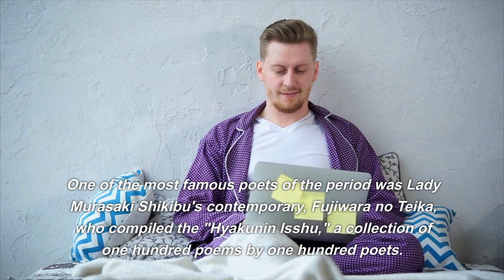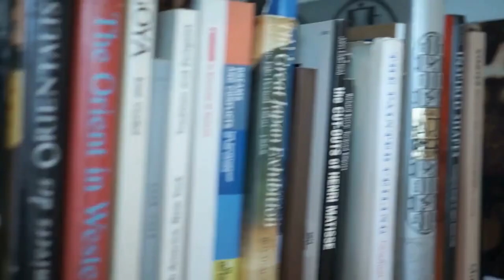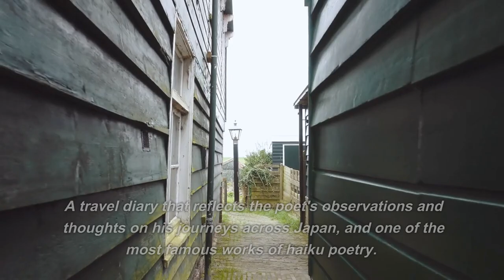Crash course on Japanese Literature: Murakami Haruki, Natsume Soseki, and Kawabata Yasunari.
Japanese literature has a rich and diverse history that spans over a thousand years. From the classical poetry of the Heian period to the contemporary works of Murakami Haruki, Japanese literature offers a window into the country's culture, history, and society.

Classical Japanese Literature:
One of the most famous works of classical Japanese literature is "The Tale of Genji" by Murasaki Shikibu. Written in the 11th century, it is considered one of the world's first novels. The book tells the story of the life and loves of Genji, a courtier in the Heian period, and is a masterpiece of Japanese literature. Another famous work from the Heian period is "The Pillow Book" by Sei Shonagon, a collection of observations, musings, and anecdotes from court life.

Medieval Literature:
In the medieval period, Japanese literature was dominated by the development of the "waka" poetry, a form of traditional Japanese poetry. One of the most famous poets of the period was Lady Murasaki Shikibu's contemporary, Fujiwara no Teika, who compiled the "Hyakunin Isshu," a collection of one hundred poems by one hundred poets.

Edo Period Literature:
The Edo period saw the rise of popular fiction and theater, including the famous "Kabuki" and "Bunraku" plays. The period also saw the development of the "haiku" poetry form, with Matsuo Basho becoming one of the most famous haiku poets of all time. His most famous work, "The Narrow Road to the Deep North," is a travel diary that reflects his observations and thoughts on his journeys across Japan.

Modern Literature:
The modern period of Japanese literature saw the rise of authors such as Natsume Soseki, Yukio Mishima, and Yasunari Kawabata. Soseki's "I Am a Cat" is a humorous and satirical look at Japanese society during the Meiji period, while Kawabata's "Snow Country" is a melancholic novel about love and the transience of life. Yukio Mishima's "The Sea of Fertility" is a tetralogy of novels that explores themes of death, reincarnation, and Japanese culture.

Contemporary Literature:
One of the most famous contemporary Japanese authors is Murakami Haruki, whose works blend elements of magical realism, pop culture, and social commentary. His most famous novels include "Norwegian Wood," "Kafka on the Shore," and "1Q84." Another contemporary author, Banana Yoshimoto, is known for her poignant and lyrical writing style, with works such as "Kitchen" and "The Lake" exploring themes of loss, grief, and identity.

In conclusion, Japanese literature offers a diverse and fascinating glimpse into the country's culture and history. From the classical works of the Heian period to the contemporary novels of Murakami Haruki, Japanese literature continues to captivate readers around the world.

Here is a poem on Japanese literature:
In the land of the rising sun,
A literary tradition begun,
From ancient tales of love and war,
To modern works that we adore.

"The Tale of Genji," a masterpiece of old,
A courtly romance to be told,
"The Pillow Book," a glimpse of life,
With musings on love and strife.

"The Confessions of Lady Nijo," a memoir true,
A woman's life, seen through,
"I Am a Cat," a satirical wit,
From Natsume Soseki, a literary hit.

Haiku from Basho, a poet's heart,
Reflects on life's journey, a work of art,
"Snow Country," a melancholic tale,
Of love and loss, that will prevail.

Mishima's "Sea of Fertility," a grand opus,
Reincarnation, death, and Japanese culture thus,
Kawabata's "Thousand Cranes," a lyrical dream,
A tale of love, desire, and the beauty of life's stream.

In Haruki Murakami's "Kafka on the Shore,"
A surreal tale, like never before,
And "Kitchen" by Yoshimoto, a poignant story,
Of loss, grief, and finding one's glory.

From ancient times to modern days,
Japanese literature continues to amaze,
A tapestry of words, colors, and sound,
A treasure trove that's truly profound.